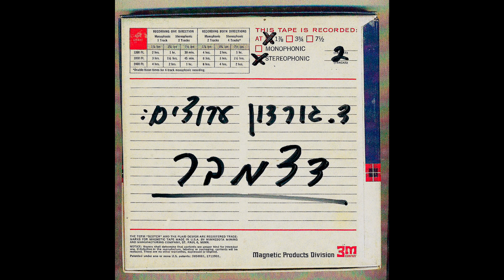ד. גורדון ערוצים - דצמבר